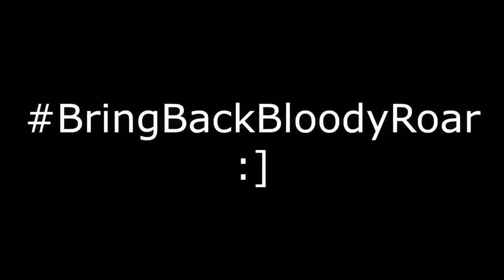BringBackBloodyRoar | BRING BACK BLOODY ROAR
Made this a while back for fun.. figured I'd put it out. Mods by me. Song utilized: Bloody Roar Extreme Credits Theme